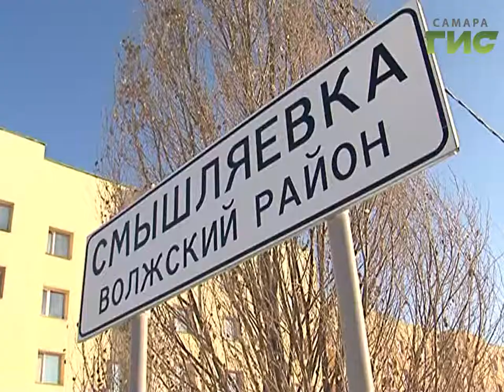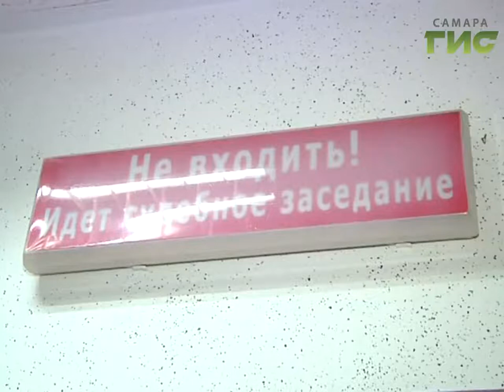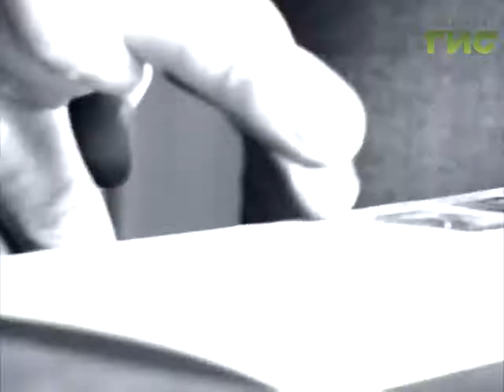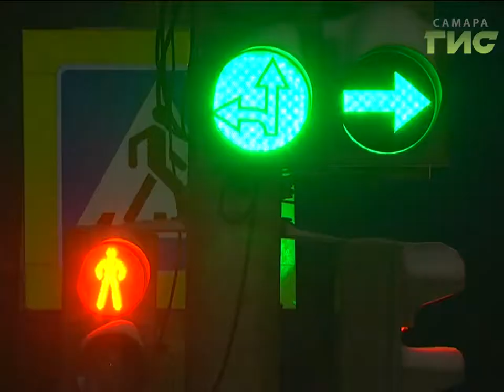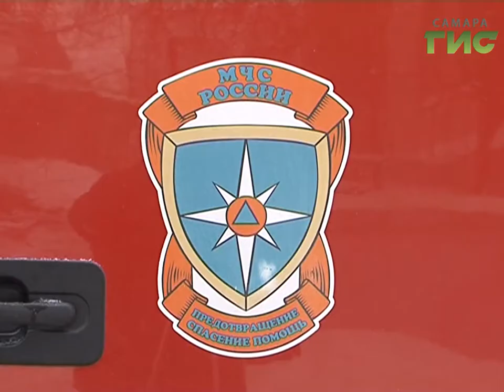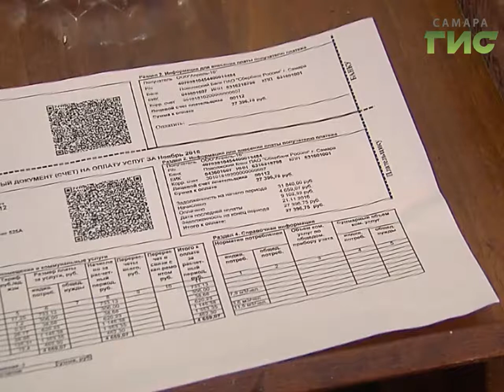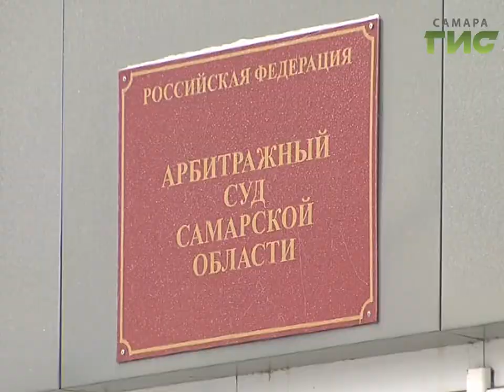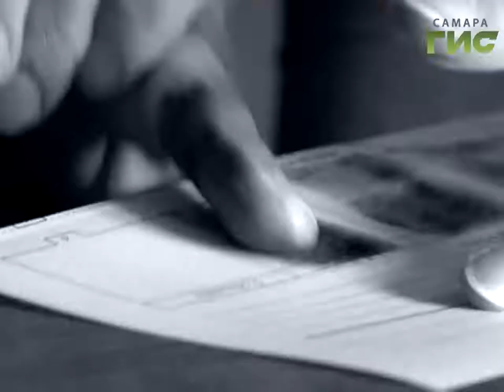"Сыскное дело" №411 от 26.12.2016